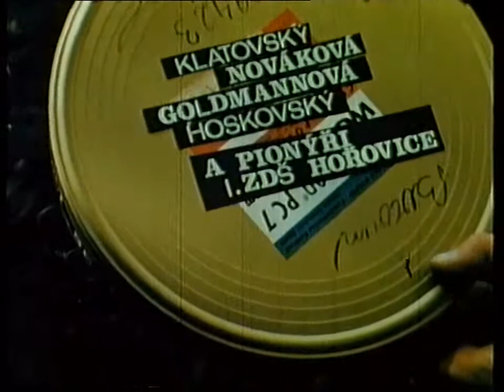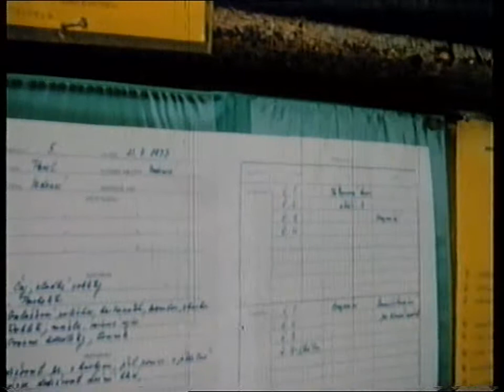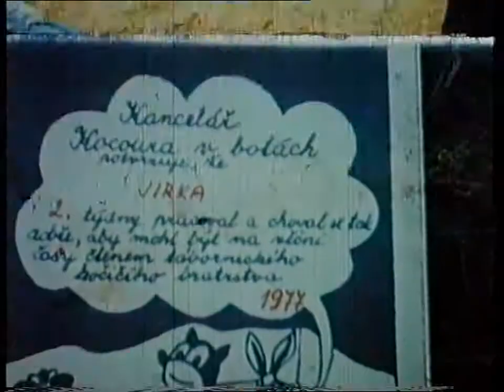pionýři 1.ZŠ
tábor 1. ZŠ Hořovice